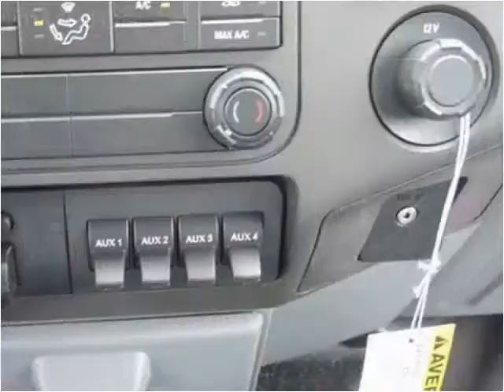2015 Ford F550 New Cars Manassas VA